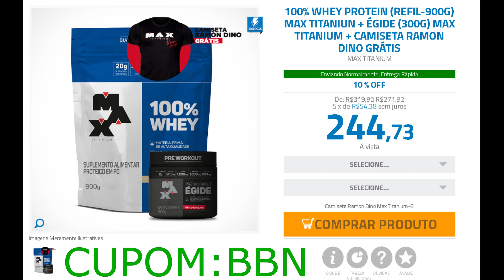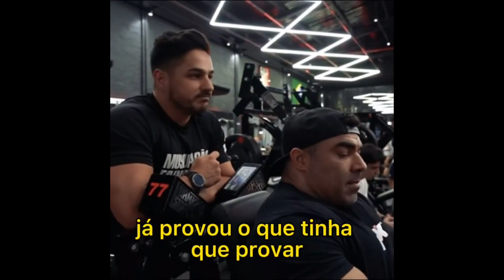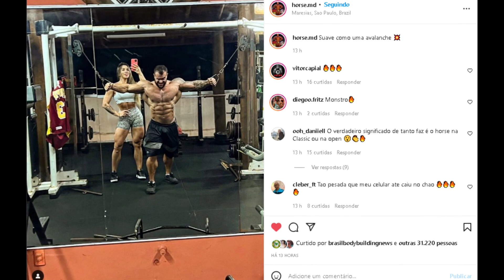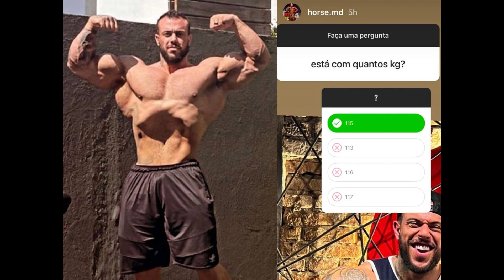HORSE MOSTRA SHAPE ENORME E SECO - ZANCA SECANDO RÁPIDO - CORREA MANDA RECADO PARA RIVAIS E MAIS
Horse gigante mostra abdomen cravado. Zanca secando, mostrou triceps na fibra. Correa manda recado e fala sobre olympia. Pinduca fala sobre agachamento com 400kg do zanca

00:00 INTRO e temas de hoje
01:43 Correa manda recado
03:05 Horse Gigante e condicionado
04:26 Zanca secando + muito forte
05:14 Zanca agachou com 400kg
06:16 Pinduca opinou sobre agachamento

ZANCANELLI, HORSE, EDUARDO CORREA, PINDUCA